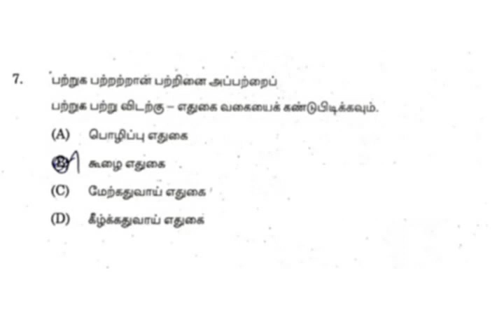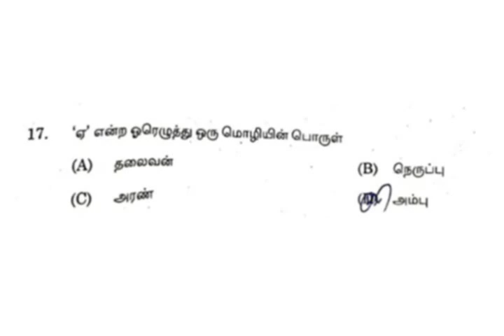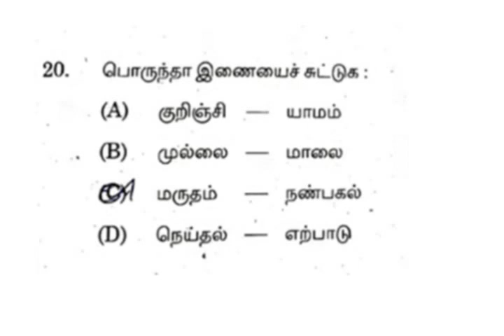TNPSC Group 4 Answer Key 2019 | TNPSC குரூப் 4 Answer Key - Tamil 1-20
TNPSC குரூப் 4 பொதுத் தமிழ் Answer Key by TNPSC. TNPSC Group 4 General Tamil   Answer Key. Group 4 Answer Key